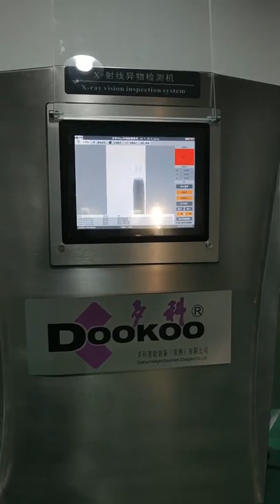Canned glass bottle bottle water soft drinks x ray inspection system